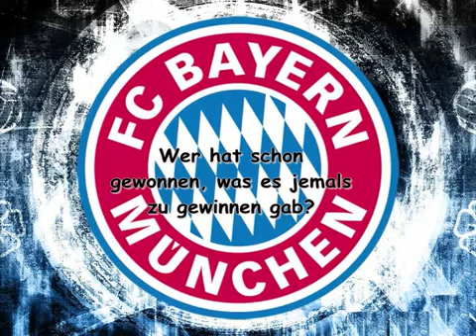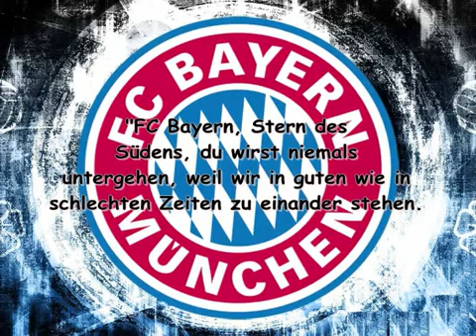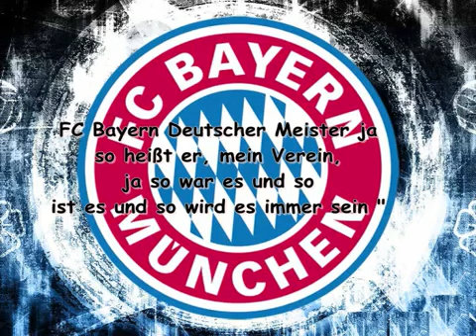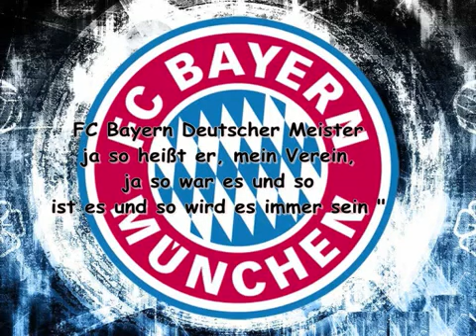Stern des Süden